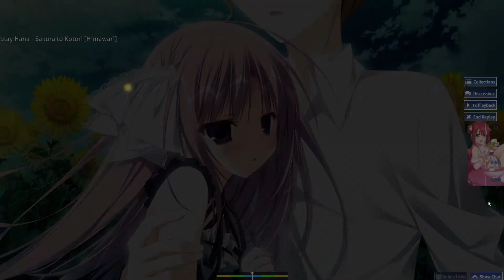osu! map - Hana - Sakura to Kotori [Himawari]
bit of a sloppy map, but I really love the song.

sorry for the rather bad quality